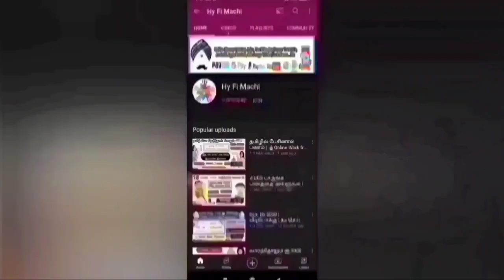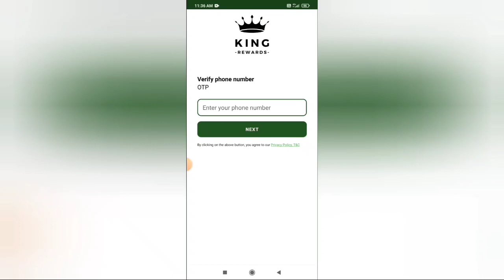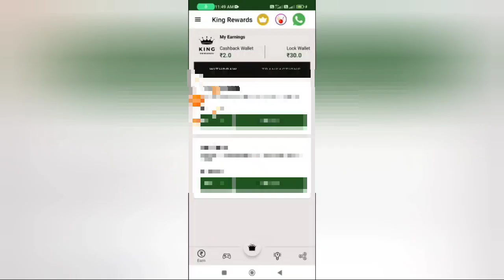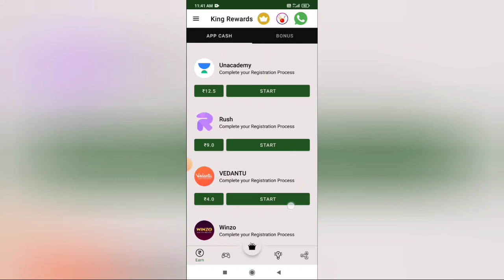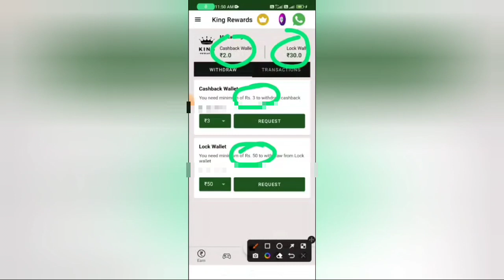🏦Earn Rs.175 + Rs.175🔥Online Jobs At Home Tamil|Earn Money Online|New Earning App Today|King Rewards